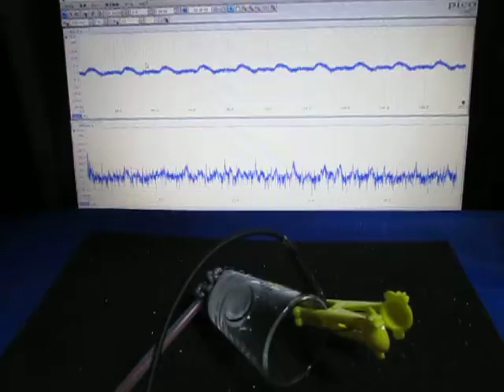超音波プローブ実験 Ultrasonic probe experiment